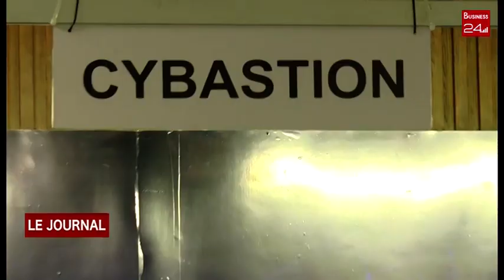CYBER AFRICA : FORUM LA TROISIEME EDITION S'OUVRE A ABIDJAN